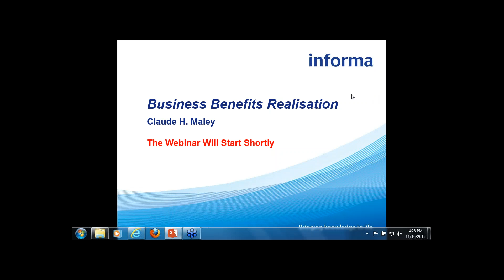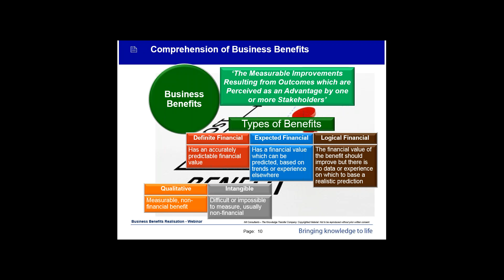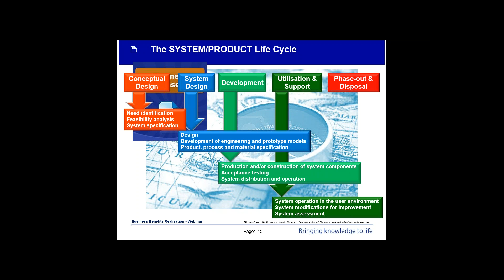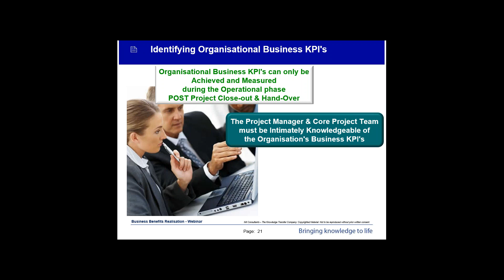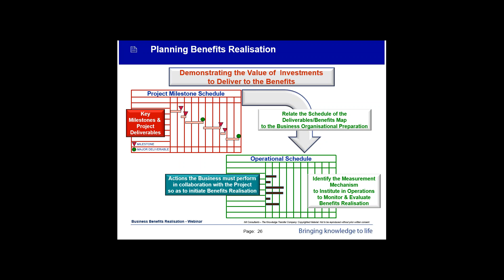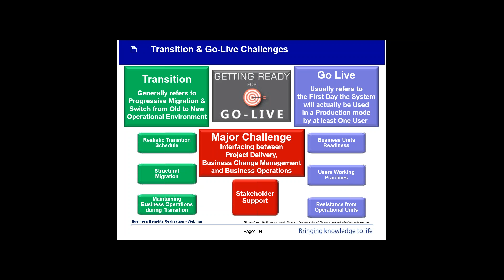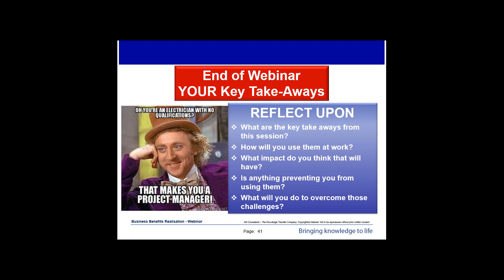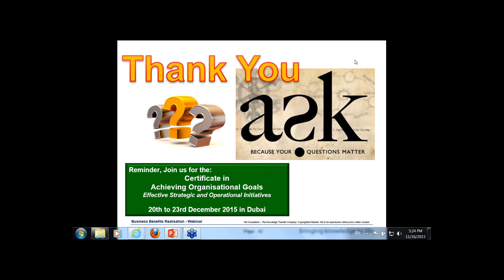Webinar: Business Benefits Realisation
The webinar covers the major business benefits management principles, practices and techniques that enable organisations to optimise the return from their investments in programmes and projects.

The Objectives Of This Webinar Are To Explain How To:
1. Relate the business case to business benefits
2. Differentiate between business KPIs vs Project KPIs
3. Establish a benefits management chart
4. Plan and prepare for organisational readiness
5. Plan to perform project transition and handover
6. Measure the realisation of business benefits

Business Benefits Realisation is about ensuring that programmes and projects deliver the forecasted benefits identified in a business case or project charter document. Obtaining an acceptable return on investment is critical, but many organisations struggle to demonstrate that their programmes and projects deliver the required business benefits.

Often there is confusion over what benefits are required, who should track them and how and what the effective measures should be. The explicit role of a project manager is to deliver the project to ensure the scope, schedule and budget components are satisfied. However the intrapreneurial and business-minded project manager is the one who is acutely aware of the business aspect of programmes and projects and truly understands the rationale driving their organisation’s investment strategy. This project manager provides true value.

About the Presenter:
Claude Maley is Managing Director of Mit Consultants, a consultancy and education practice servicing international clients in change management, and Chairman of a business solutions company.

Claude is a PMP® and professional speaker, instructor and lecturer in topics ranging from general organisational, programme and project management to sales and marketing, leadership and motivation. Claude is the author of the book ‘Project Management - Concepts Methods